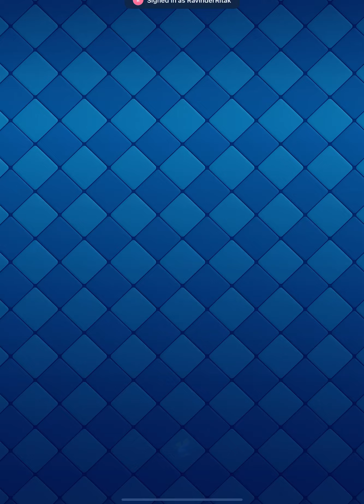Ultimatum deck clash ROYALE